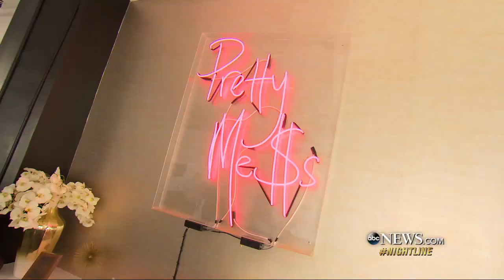Erika Jayne on going from 'Real Housewives' to 'Dancing with the Stars' | ABC News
Before she was Erika Jayne, the singer turned reality TV star and sexy persona on the dance floor, the Georgia native was Erika Gerardi.

Watch the ABC News original, "The Housewife and The Hustler," now streaming on Hulu